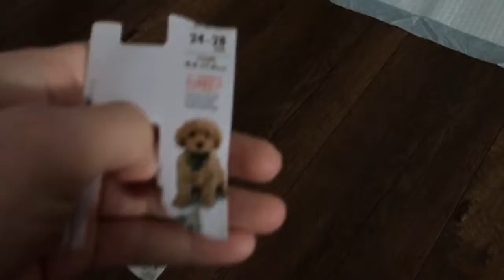Poorly edited vlog be4 Christmas